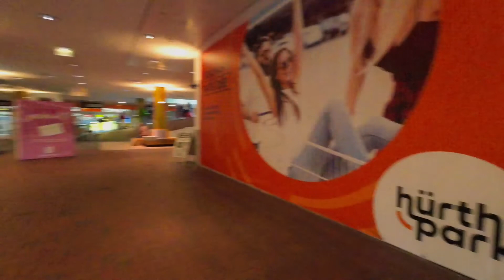Jobless ! Worried Sa Sitwasyon…Namsyal at Shopping Ganda Ng Weather..( Shot On DJI Action 2) 🇩🇪